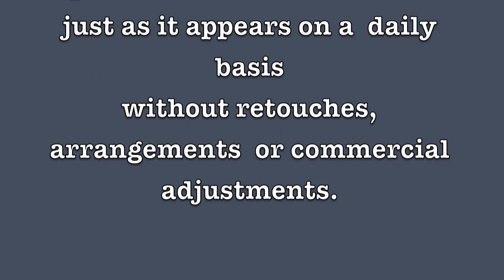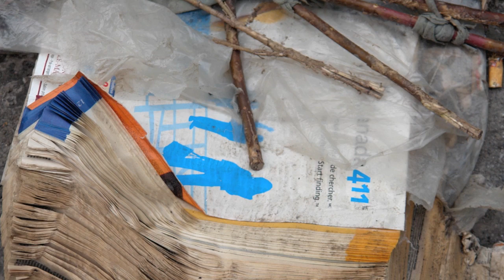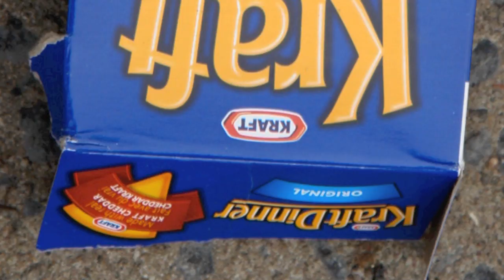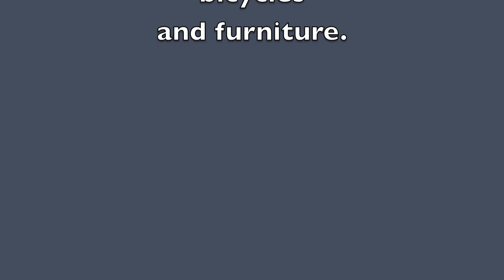Trash-Art-Photography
Trash-Art-Photography representation of trash shown just as it appears on a daily basis without retouches, arrangement or commercial adjustments.